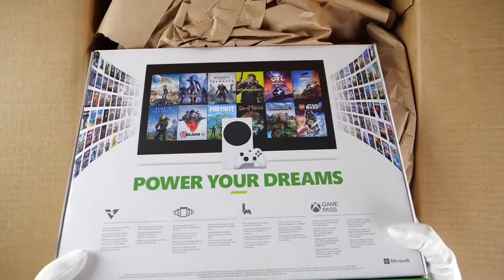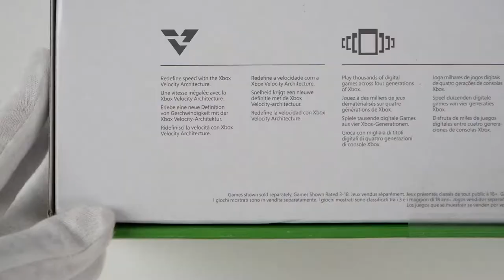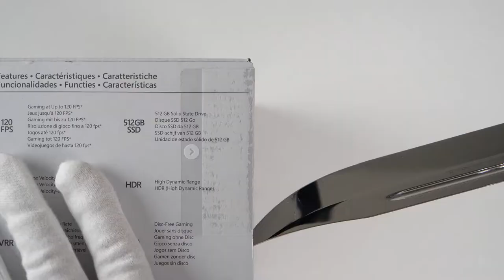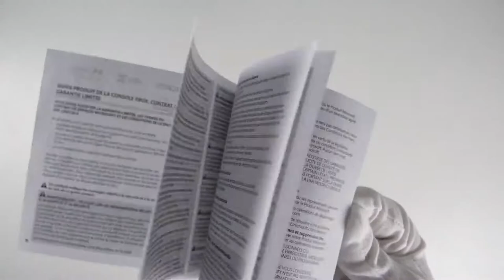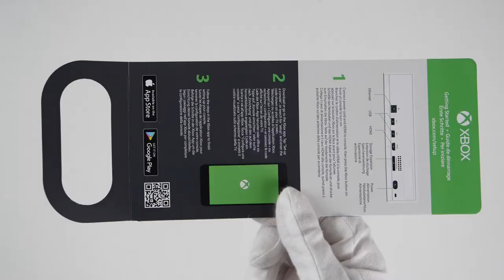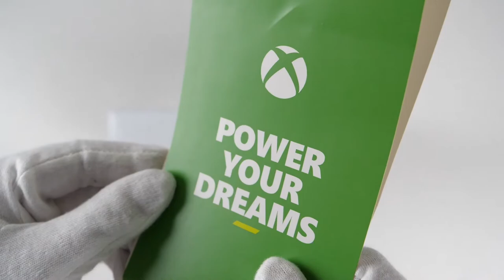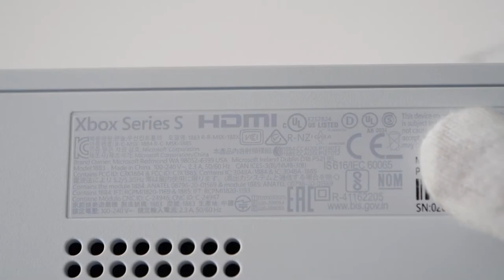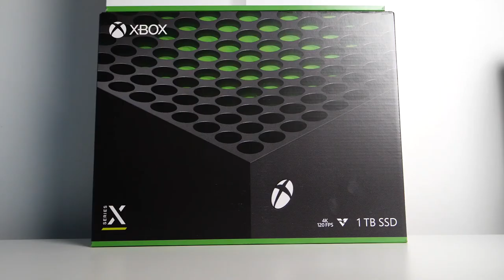Xbox Series S Console Unboxing - Smallest Xbox Ever | Game Steam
In this video Unboxing new Microsoft Xbox Series S next gen console of White color gaming system with new controller. Up to 120 fps gameplay 512GB SSD. Backwards compatibility. so watch the video and like it.